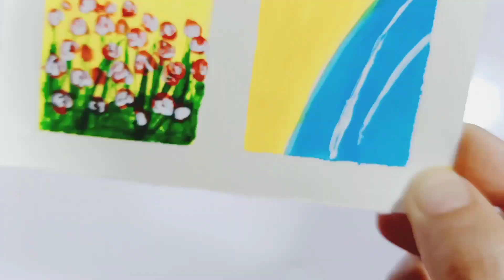How To Draw A Window Scenery Painting | Oil Pastels Drawing for Beginners